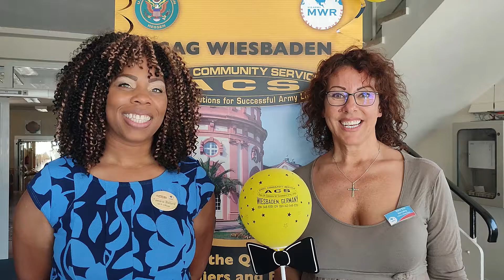ACS Birthday Block Party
Come join Wiesbaden Army Community staff and volunteers in celebrating ACS's 57th Birthday on July 22 from 11 a.m. to 3 p.m.